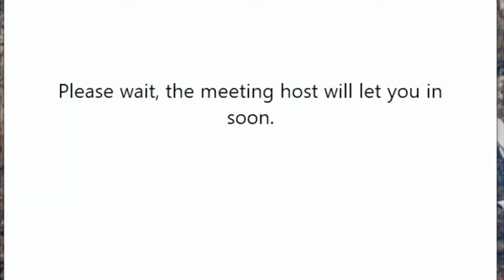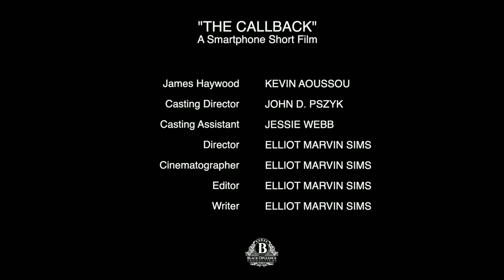The Callback: Story of a Black Actor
James Haywood, an actor, pursues his latest callback audition.

Created by Elliot Marvin Sims

Actors: Kevin Aoussou (as James Haywood), John D. Pszyk (as Casting Director), Jessie Webb (as Casting Assistant)

Shot on: Iphone 8 + & FilmicPro